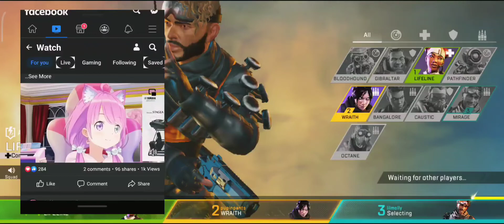IS LIFELINE A GOOD SUPPORT? - Apex Legends Mobile